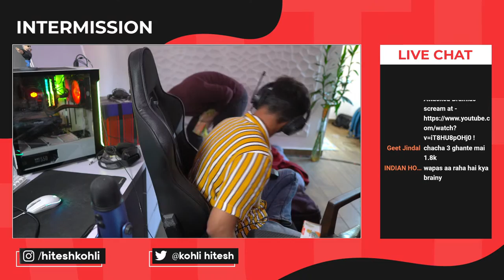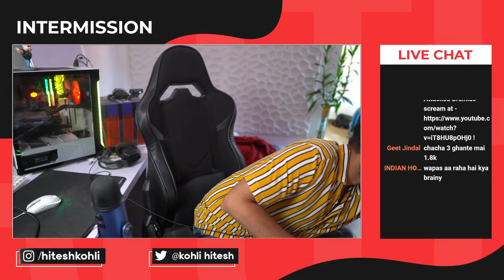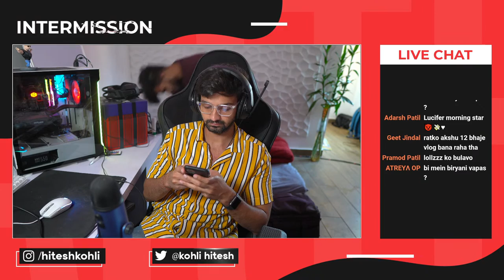TOURNAMENT & CHILL | BGMI LIVE - ARTHUR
Battlegrounds mobile india  , Battlegrounds mobile india live , Bi Arthur

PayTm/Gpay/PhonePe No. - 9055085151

Nightbot Commands :-

▶ !insta for Arthur's Instagram Handler.
▶ !d for Beyond Infinity Discord.
▶ !m for Becoming a member of Arthur

🖥  PC Specifications -

(  Gaming )

Processor        : Intel 9th Gen Core i7-9700K 4.7 GHz Processor.
Graphic Card   : Zotac RTX 2070
Motherboard   : ASUS TUF Z390-PLUS Gaming ATX Motherboard
RAM                 : G.SKILL Trident Z RGB 16GB (2*8GB) DDR4 3200 MHz
CPU Cooler     : Corsair ICUE H150i RGB Pro XT CPU Liquid Cooler
Cabinet            : Thermaltake H200

( Streaming )

Processor        : Intel i5 8600K Coffee Lake 6-Core 3.6 GHz
Graphic Card   : Zotac GTX 1060
Motherboard   : Gigabyte H310M-H HDMI
RAM                 : Corsair Dominator Platinum RGB 32GBG. (4x8GB)
CPU Cooler     : Corsair iCUE Elite Capellix Liquid 240mm
Cabinet            : Thermal Take Core P3
PSU                  : Corsair RM 750 Watts 80+ Gold.
Camera            : Sony a6400

Gaming Gears -

Mouse (Main)  : Logitech G502
Mouse (Alt)      : Logitech G402 Hyperion Fury
Mousepad        : AmazonBasics Extended Gaming Mouse Pad
Headset            : HyperX Stinger
Keyboard          : Zebronics Max
MIC                    : Blue Yeti

About Me -

Name           : Hitesh Kohli.
Profession   : Businessman , Part Time Streamer/Creator
Age               : 28.
Residency    : Jammu (J&K), India.